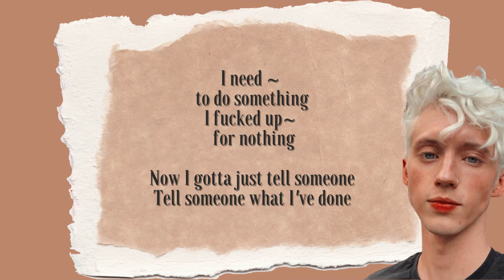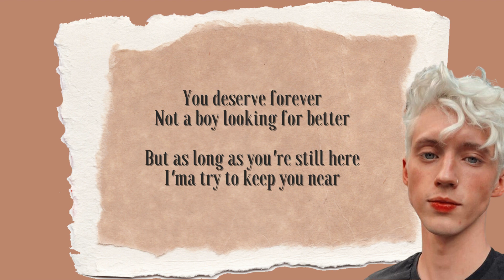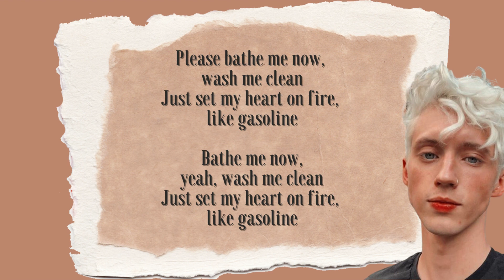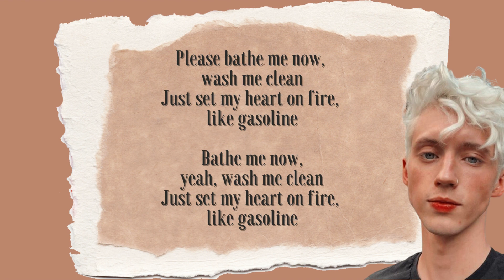Troye Sivan - Gasoline (lyrics)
🎀 Don't forget to buy the original song, this is just a preview.
🔴 Support their music to continue a career in the music world !!

I smell heartbreak on my hands
I feel sick to my stomach as I begin to stand
I see your outline in my bed
In the same spot, I watched him rest his head

I've done you wrong, I regret it
I write this song, trying to forget it
I feel this emptiness in my chest
It feels surreal, but I'm feeling stressed

I need to do something
I fucked up for nothing
Now I gotta just tell someone
Tell someone what I've done

Please bathe me now, wash me clean
Just set my heart on fire, like gasoline
Bathe me now, wash me clean
Oh, no, like gasoline

Wake up the morning after
You call but I don't answer
And I can't look you in the eye

You deserve forever
Not a boy looking for better
But as long as you're still here
I'ma try to keep you near

Bathe me now, yeah, wash me clean

Just set my heart on fire, just like gasoline